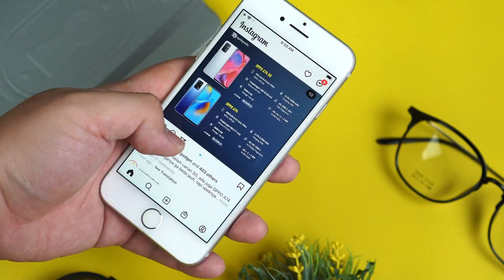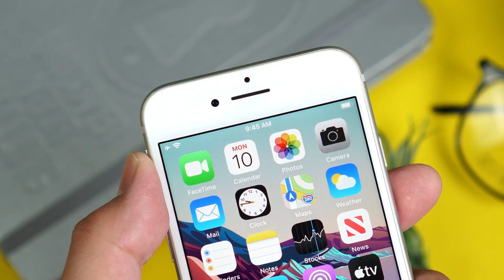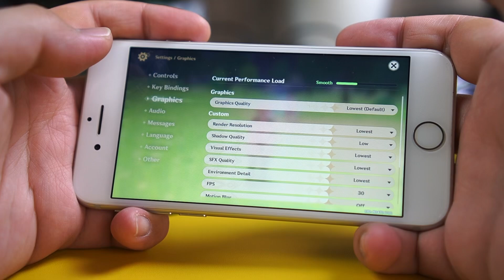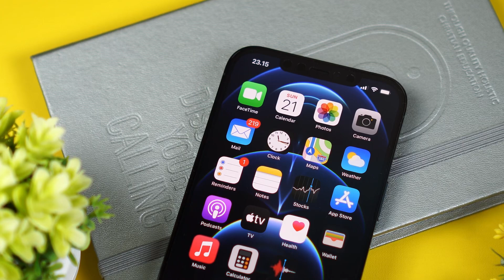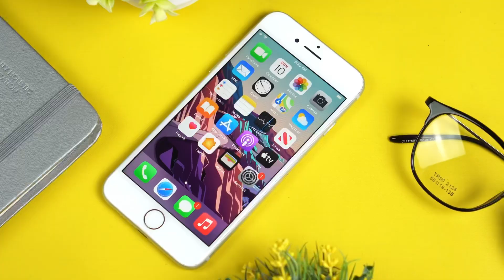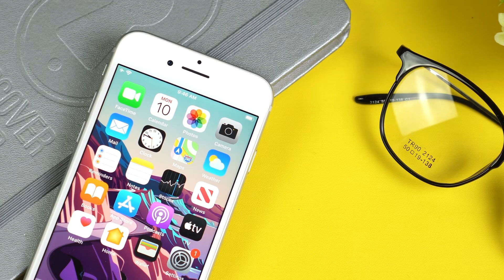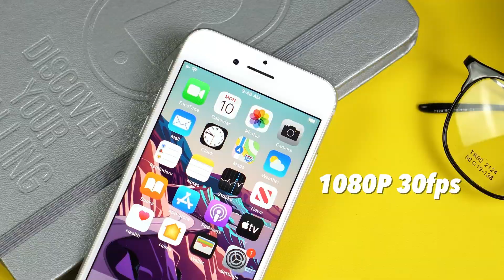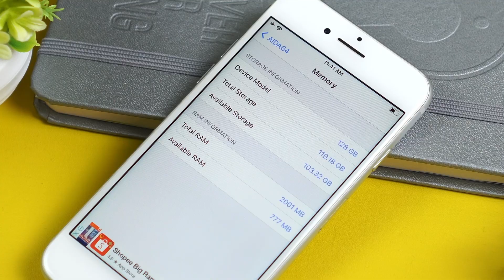IPHONE 7 DI TAHUN 2021 : YAKIN MASIH MAU PAKE HP INI?? REVIEW IPHONE 7 DI TAHUN 2021